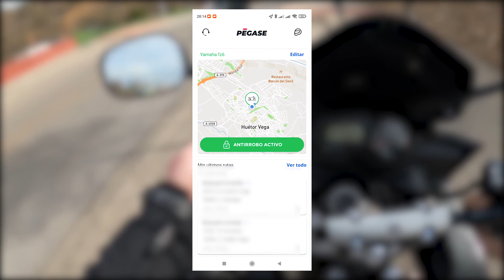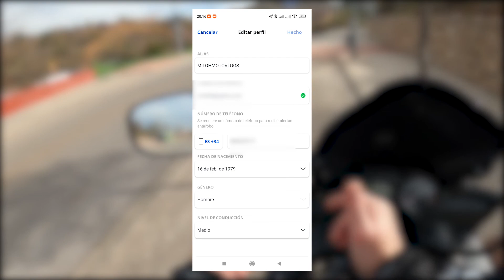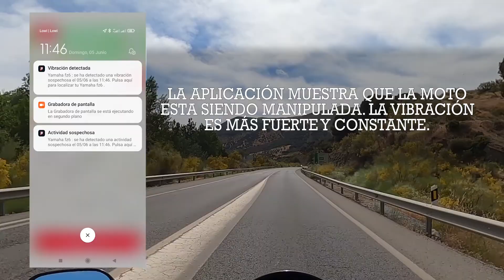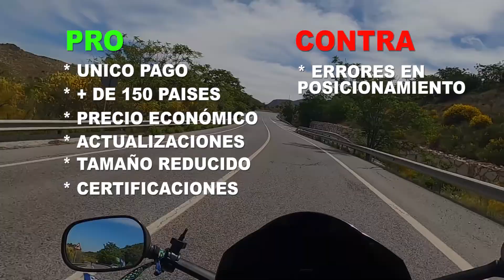LOCALIZADOR GPS PEGASE MOTO -ANTIRROBO MOTO - ALARMA - INSTALCION - REVIEW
Hoooola a todos!!! Os presentamos el Localizador GPS sin suscripción pegasemoto. Tendrás un dispositivo antirrobo en tu moto muy fiable para localizarla o avisarte en caso de que alguien la esté tocando. Os dejo el link de compra
** TIENDA OFICIAL**
Aunque sea francesa viene por agencia y son superrápidos

FACEBOOK   MILOHMOTOVLOGS
LAS CHUCHES:
INTERCOMUNICADOR VNETPHONE V6
INTERCOM BT-S2
MANDO DISTANCIA BLUETTOTH
CÁMARA GITUPGIT2
SOPORTE MOVIL
MALETAS LATERALES
PUERTO USB
INTERMITENTES LEDS
Viajar en moto es una de las mejores sensaciones que podemos sentir en la vida. Recorrer carreteras, descubrir nuevos paisajes y lugares, sus gentes y gastronomía etc.. Improvisar y adaptarse cada día es todo una aventura.